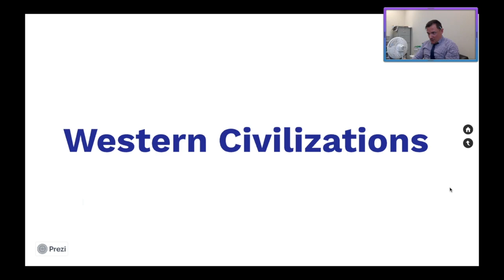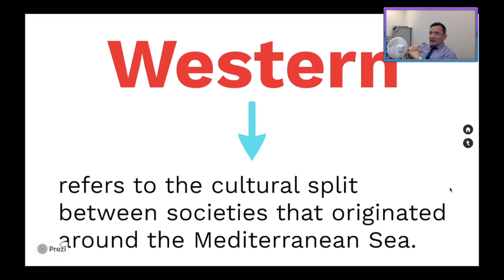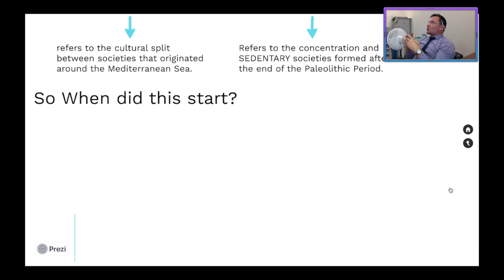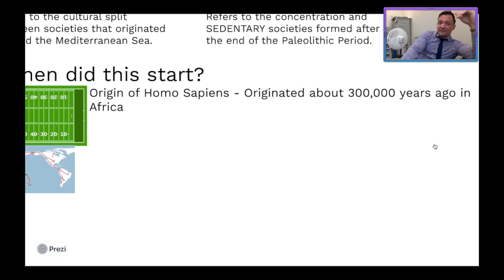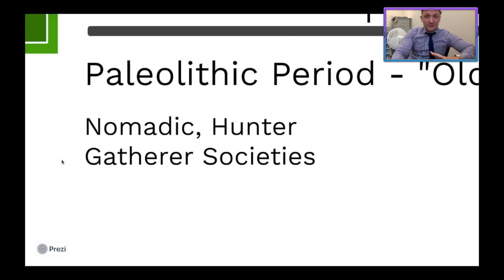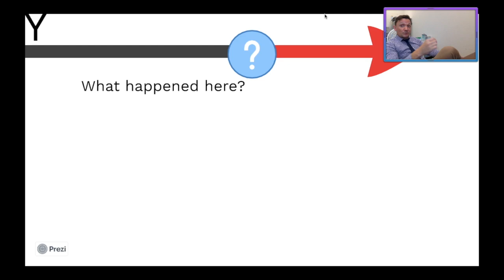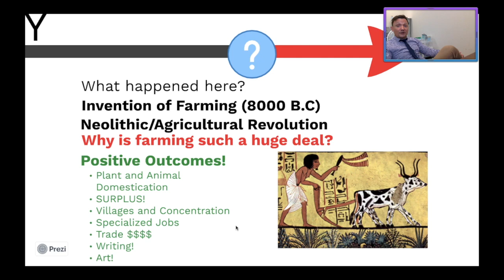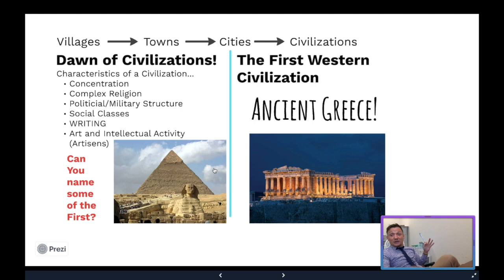Hnrs Flip #1 Defining Western Civilizations